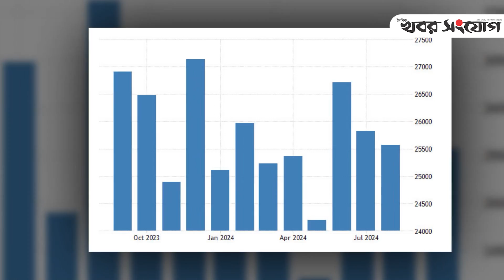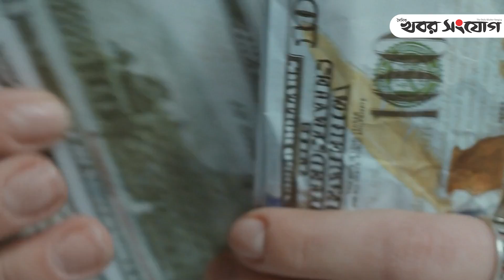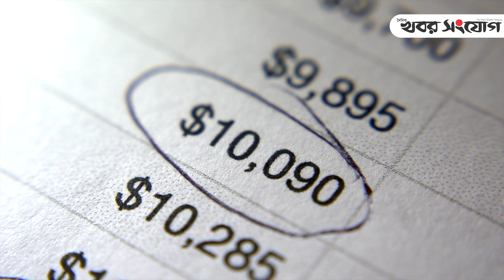কেন হঠাৎ রিজার্ভ কমে ২০ বিলিয়ন ডলারের নিচে | Foreign Exchange | Dollar Reserve | Khobor Sangjog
দেশের বৈদেশিক মুদ্রার মজুত বা রিজার্ভ আবার ২০ বিলিয়ন বা ২ হাজার কোটি ডলারের নিচে নেমে গেছে। ১২ সেপ্টেম্বর রিজার্ভ কমে ১ হাজার ৯৪৪ কোটি মার্কিন ডলারে নেমে এসেছে বলে বাংলাদেশ ব্যাংক সূত্রে জানা গেছে।